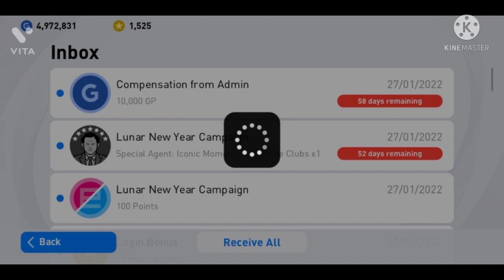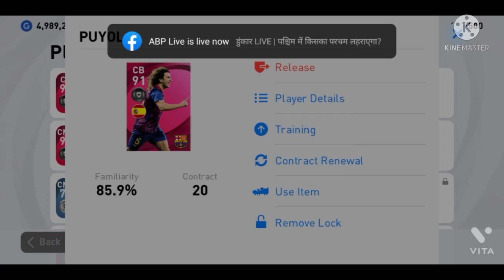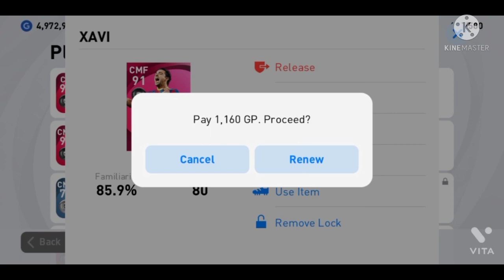Trick to get iconic moment Barcelona | S.Eto'o|Puyol ,Xavi |OMG 😲 I Got All player in just 700 coins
trickpes2021mobail
how to get iconic eto in pes2021,fc Barcelona iconic moment pes2021 trick, trick to get iconic eto'o,pes 2021 mobile